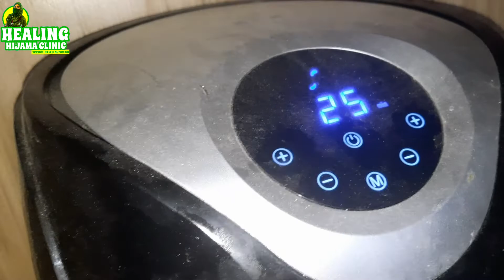IF YOU HAVE BESAN MAKE THIS CAKE ! GLUTEN FREE , SUGAR FREE GRAM FLOUR CAKE | DR ASMA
This is the most delicious gluten free sugar free keto cake made with besan !

make almond flour in half the price.